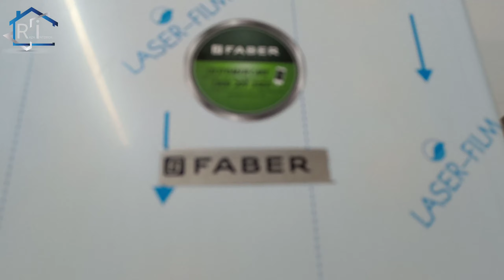Modular kitchen detail with price | Modular Kitchen design in low cost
Modular kitchen detail with price | Modular Kitchen design in low cost|Kitchen design

आपकी हर प्रकार सहायता की जाएगी

aluminium window,doors,Partition
Aluminium Kitchen,cupboard,
pvc ceiling and wall panelling,
wallpaper installation,

My Mic
My Mobile